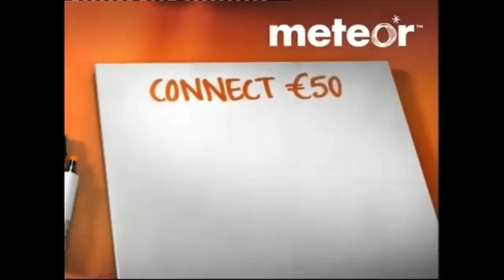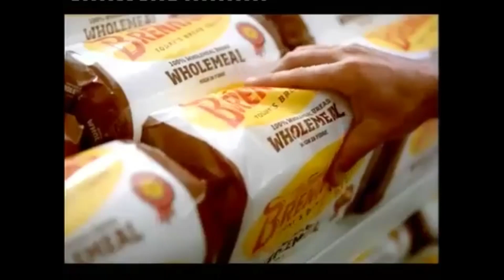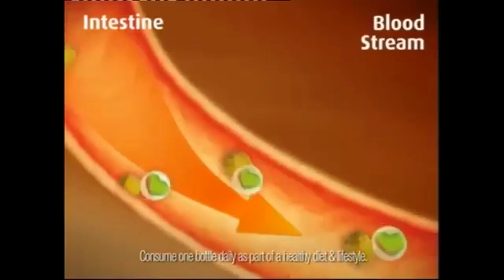RTE Two commercials & trail 13 February 2010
Commercial break on Irish tv

Trail for Lost
Meteor (With Rosemary Henderson)
Nissan scrappage scheme
Brennans bread
Avatar tv spot cinema release trailer
Board Gais Energy Big Switch
Danone Danacol
HMV DVDs
Nissan
Meteor
An Post